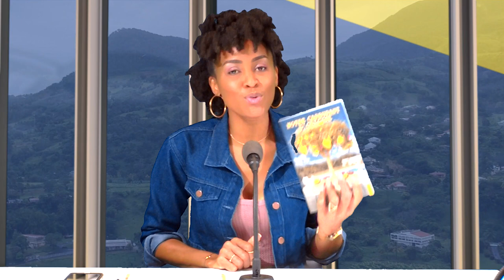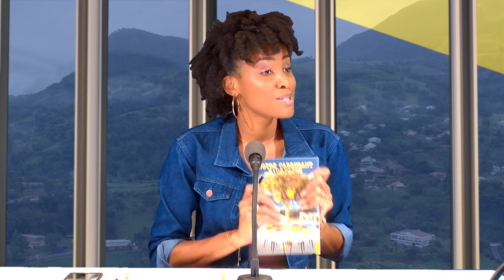Alexandre GUTHERT Auteur d'ouvrage (partie 2)